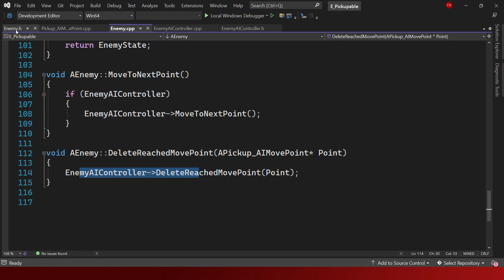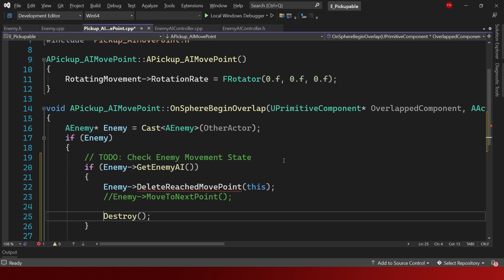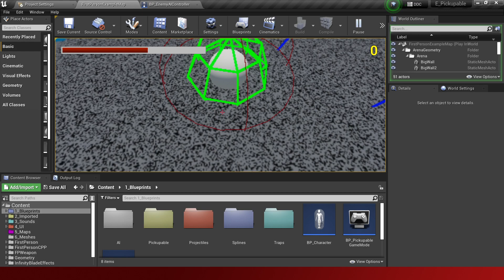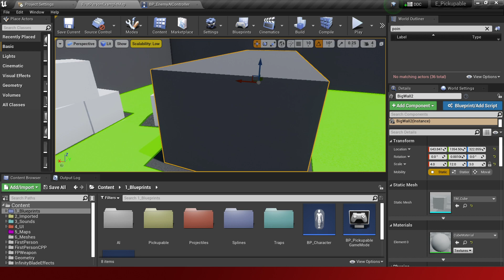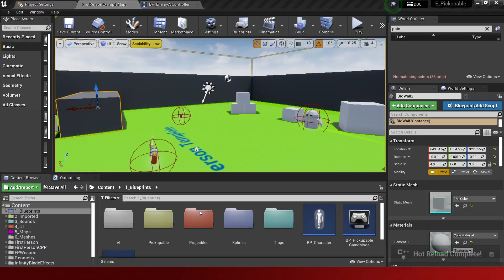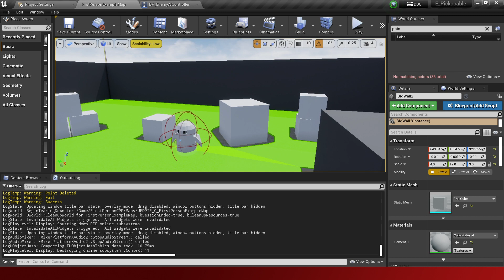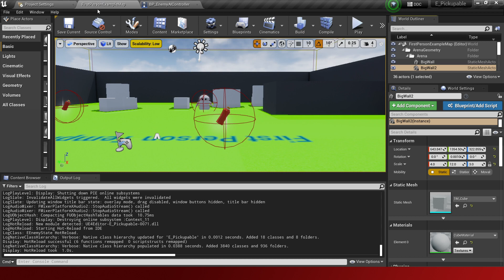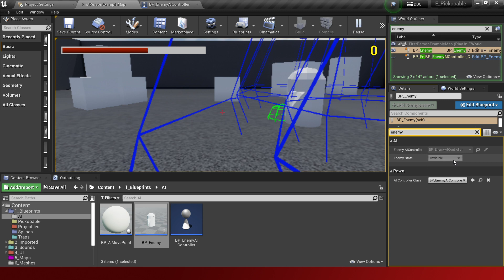Experiment 8 PacMan - Refactor And Move To Path (Pt 35) | Unreal Engine 4 C++ Indonesia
Hasil Yang Ingin Dicapai:
Membuat game yang berdasarkan PacMan (Mirip PacMan). Selesaikan Experiment 5, 6, dan 7 karena digunakan dalam experiment ini.

Isi Video:
-Refactor pemanggilan fungsi dari AIController
-Persiapan Set AI State